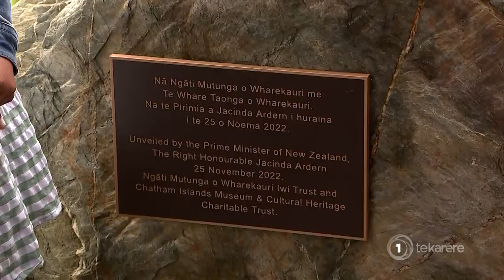PM and Cabinet members visits Chatham Islands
Prime Minister Jacinda Ardern has arrived at the Chatham Islands to discuss the islands drinking water system. It’s the first visit by a Prime Minister in over 10 years.